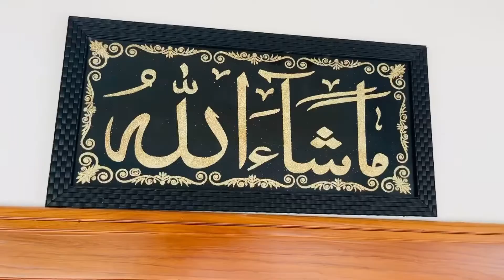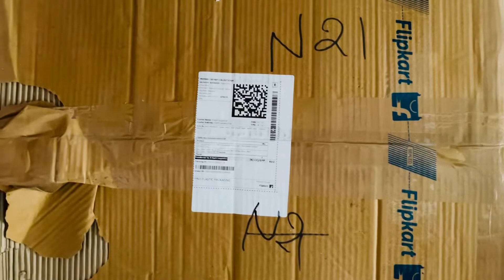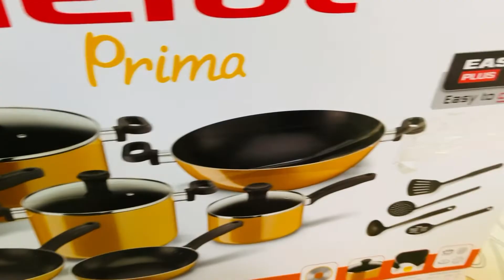Milk boiling ceremony - house warming vlog | Asma Ismail